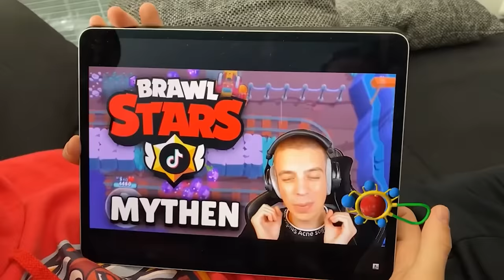Ein Tag im Leben von meinem kleinen Bruder Finn! 😁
In diesem Video zeigt euch ''mein kleiner Bruder Finn'' einen Tag aus seinem Leben.